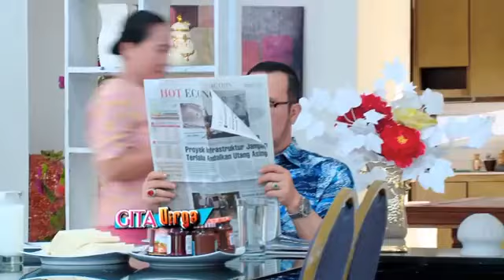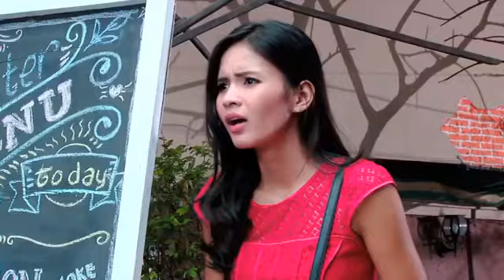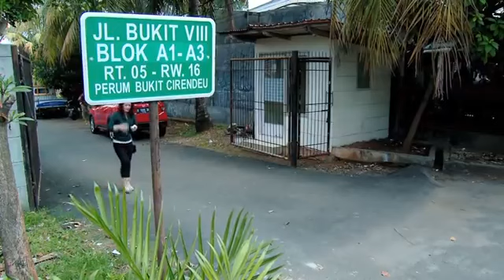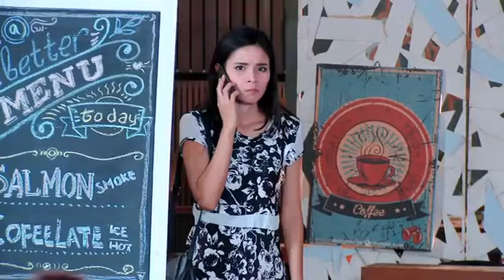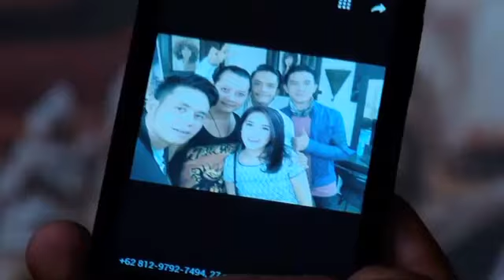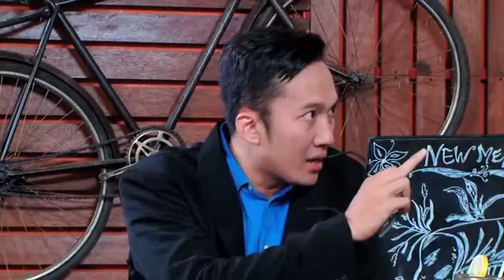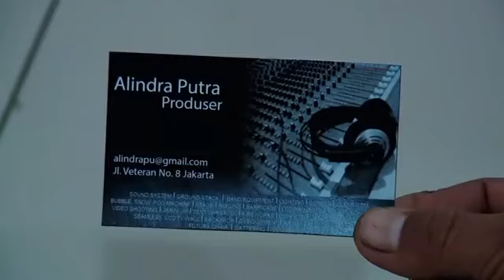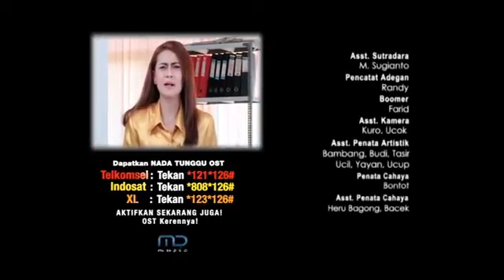ftv terbaru 2022 sctv | ftv terbaru 2022 sctv hari ini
ftv terbaru 2022 sctv | ftv terbaru 2022 sctv hari ini @mata-hati ftv terbaru 2022 sctv | ftv terbaru 2022 sctv hari ini ‎@mata-hati
FTV TERBARU RCTI 2022
FTV TERBARU MNC TV 2022
FTV TERBARU TRANS 7 2022
FTV
FTV SCTV
FTV RCTI
FTV MNC TV
ftv tercantik dan seksi di indonesia adinda azani
ftv tercantik adinda thomas
ftv tercantik ariel tatum
ftv tercantik dinda kirana
ftv tercantik jessica mila
ftv tercantik  pevita
sinetron ftv
film televisi
film tv
ftv tercantik Vanessa angel
 ftv tercantik tyas mirasih
ftv tercantik bunga zainal ·
ftv tercantik ratna galih
 ·ftv tercantik andrea dian
·ftv tercantik sharena
·ftv tercantik kadek devi
 ·ftv tercantik olivia jensen lubis.